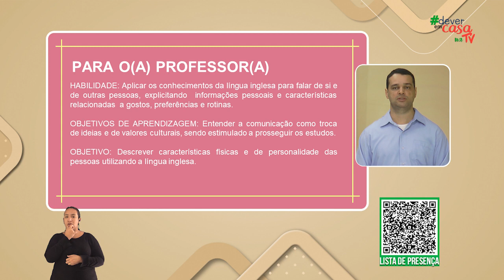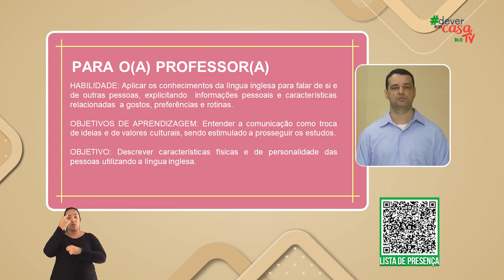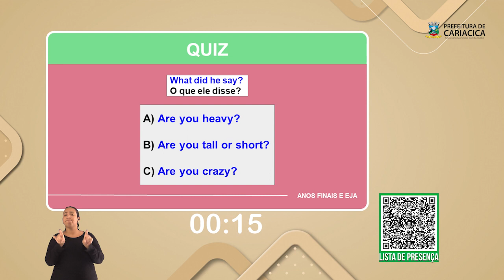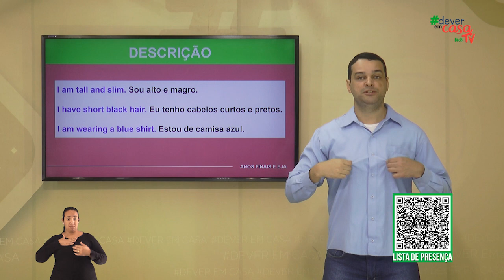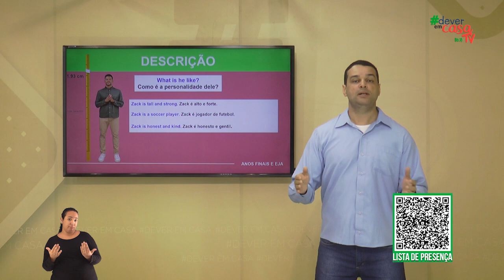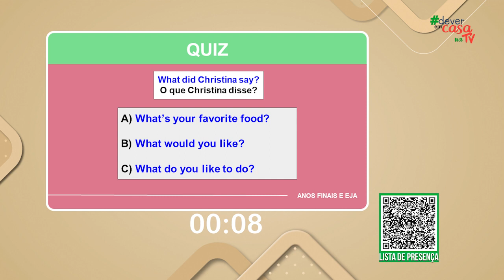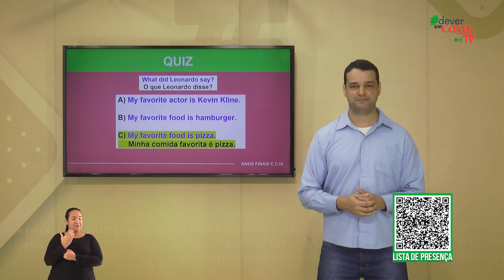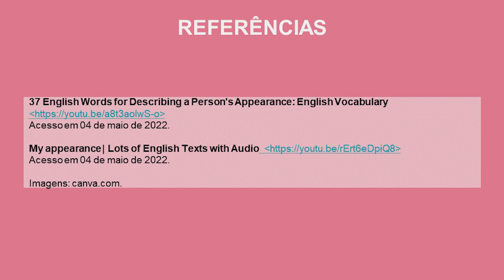Descrições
Esta é uma aula de Língua Inglesa destinada aos estudantes dos Anos Finais.

A aula destaca a utilização da língua inglesa para descrever características pessoais, como: altura, cor dos olhos, cor dos cabelos, características de personalidade. Conta com a participação de dois moradores dos Estados Unidos: Leonardo e Christina, (esta, nativa e esse, falante de Inglês como segunda língua.) a fim de apresentar exemplos práticos dos conceitos abordados em aula.